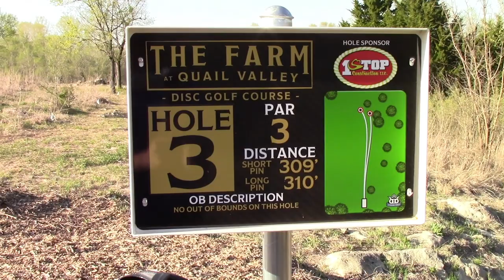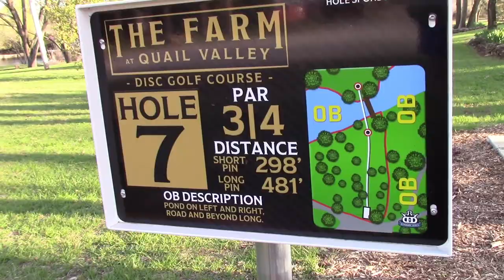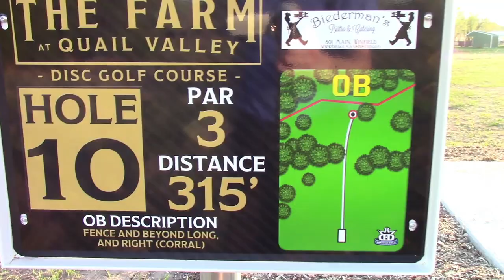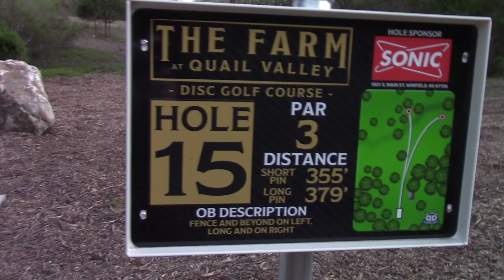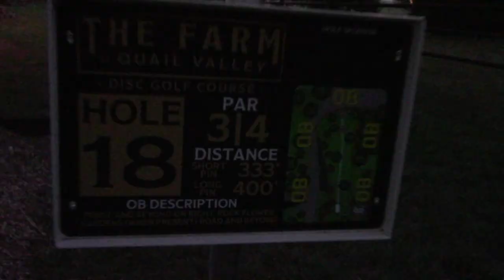Causual Round The Farm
Here is a look at the Eric McCabe designed course The Farm at Quail Valley in Winfield, KS. This is a great course on a beautiful piece of property.

Enjoy and be sure to check out The Farm!